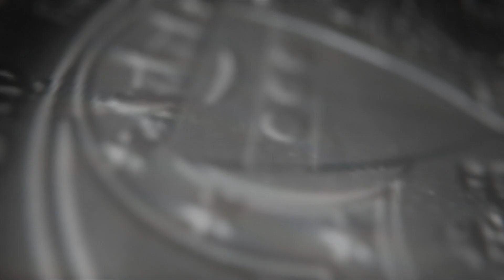Class 5 Graduation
Dover Municipal Police Academy Class 5 Graduation